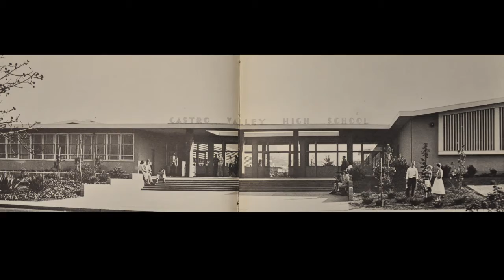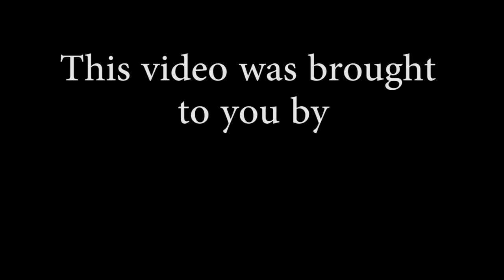CVTV: "Castro Valley High Retrospective"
The Castro Valley TV crew caught up with CVHS class of 1959 graduate Bob Wiseman and class of 1963 graduate Kathy LaVelle to get a verbal history lesson.

Wiseman explains how and when our school opened, while Lavelle explains how the campus has changed over the past years. Both clarify the difference between a "Spartan" and a "Trojan" is a big one.

21040 Marshall Street
Castro Valley, California 94546